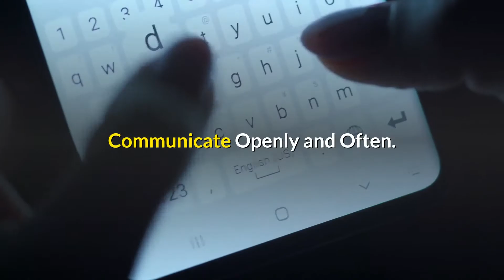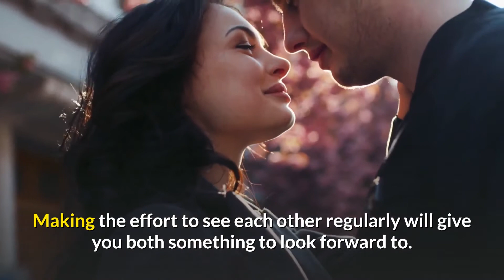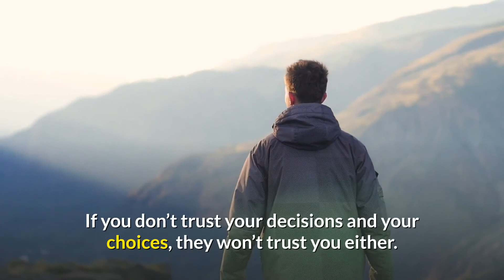Ways To Build Trust In A Long-Distance Relationship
Long-distance relationships take patience, communication, endurance, commitment, and above all, trust.
Trust is absolutely VITAL in a long-distance relationship. It doesn’t matter how far your partner is from you; they might be in a different time zone or just a couple of hours away from you. What matters is how much you trust them. If you do not have trust, then you may as well not have a long-distance relationship.
Long-distance relationships are not easy, so here are some tips on building the trust that make them a little easier.

Avoid Secrets.

Don’t hide anything from your partner. Keeping secrets will only make you doubt each other. Honest and open communication is important in a long-distance relationship. Don’t hide important information, since this could really damage the trust that your partner has for you. There is nothing worse than a lie in any relationship, especially one that has a distance factor.

Communicate Openly and Often.

It’s hard to make a relationship a successful one if there’s no healthy communication. A long-distance relationship will never work if you don’t talk to your partner often. Regular communication is important to sustain a long-distance relationship. Keep in mind: communication is the key to ANY happy and fulfilling relationship, and trust starts with communicating openly. Talk about whether you feel happy in the relationship and how to make it better. Long-distance relationships are a lot of work and regular check-ins will help to increase mutual understanding and trust.

Plan Your Next Visit.

One of the hardest aspects of a long-distance relationship is the fact that you can’t see each other often. Making the effort to see each other regularly will give you both something to look forward to.

Give Them Some Space.

Always recognize that he/she needs time and space to live their own life. Don’t force them to spend more time with you than what they can afford. It’s not that easy, especially when all you can think about is your partner. Trust is a two-way street so if you want them to trust you, you have to trust them with some time alone. Do not be over-possessive and never make them feel so by demanding them to spend more time with you.

Keep Your Promises.

It’s very important to keep your word in a long-distance relationship. If you promise them something, make sure you get it done. If not, then don’t make promises. Encourage your partner to trust you by always proving yourself worthy of their trust. The surest and quickest way to lose someone’s trust is by breaking promises.

Trust Yourself.

It is especially difficult in a long-distance relationship to remember that you are your own person. The first thing you have to do is trust yourself. How can they trust you when you always worry about your choices, you’re weak, and you have low self-esteem? If you don’t trust your decisions and your choices, they won’t trust you either.